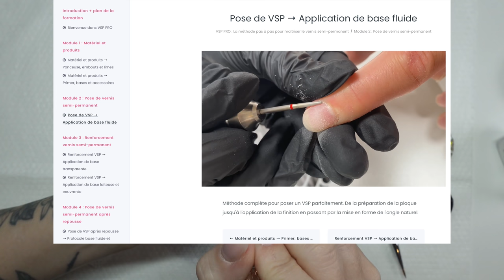MA PLUS BELLE POSE 2020 | Halloween Nails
‣ Mon Aspirateur Promed
‣ Aspirateur débutant
‣ Ma ponceuse JSDA
‣ Lampe SUNUV 48W avec minuterie

‣ Mes gants
‣ Mon pinceau Nail Art
‣ Pince à cuticules
‣ Pince born pretty
‣ Mon présentoir à étages
‣ Meuble rangement tiroir Amazon
‣ Tabouret ergonomique
‣ Ma lampe Velleman
‣ Mes bacs de rangement pour nuanciers
‣ Ma boite de rangement pour embouts – Amazon
‣ Mon pinceau Kabuki
‣ Tablier Amazon
‣ Dissolvant instantané à cuticules

‣ Mon éclairage (48TD)
‣ Panneau de fond

‣ Pad plan de travail
‣ Nail-prep – IBD
‣ Primer ultra-bond – Slowianka
‣ Gel easy shape milky pink – Indigo Nails
‣ VSP milky white – indigo Nails
‣ Supreme colorgel black – Ongle24
‣ Pinceau Aquarelle sting – Indigo Nails
‣ Pinceau liner
‣ Poly-Acrylgel Clear – Ongle24
‣ Cleaner – Ongle24
‣ Velvet top coat – Slowianka
‣ VSP Perfect white – Daily Charme
‣ VSP red diamond – Indigo Nails
‣ Top coat Extrême Shine – TheGelBottle
‣ VSP devil wears red – Indigo Nails
‣ Sugar Effect (colorgel blanc) – Indigo Nails
‣ 5in1 strengthening gel – Daily Charme
‣ Chaînette - AliExpress
‣ Protein base – Indigo Nails

📆 Vidéos chaque Mardi et Vendredi à 19H + Mails privés chaque Dimanche !

♡ Merci ♡

🎵 AWN - From the seaside
🎵 Sounds - Out of bounds